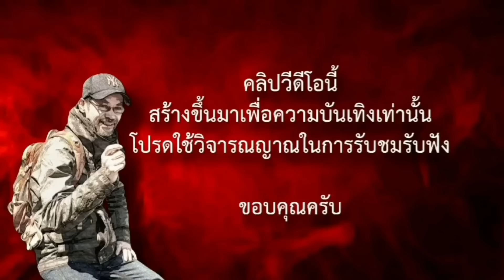ปฐพีเดือด ตอนที่ 3 ปลุกผี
การตามหาความจริงของหมวดจอมอาคม จะราบรื่นหรือไม่ ผู้บังบัญชาคนไหนจะทรยศ ตามมาครั้บ